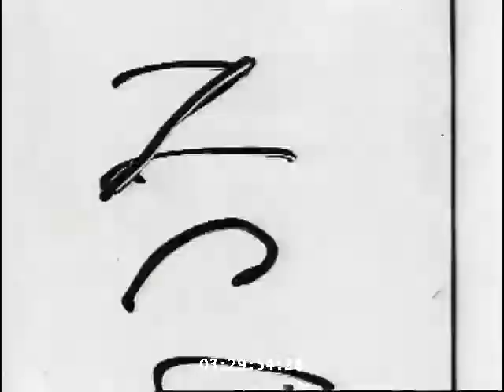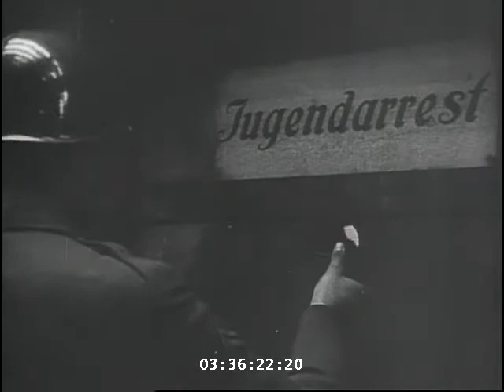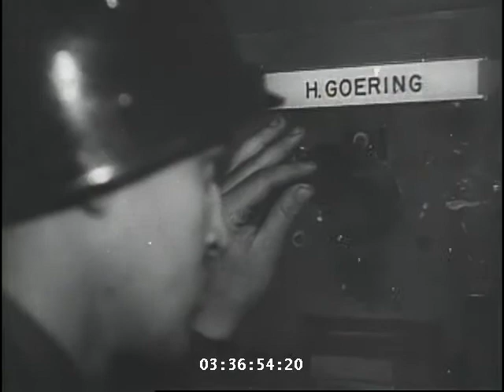Auschwitz trial - Auschwitz war criminals tried | 1945-1947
Nazi, Mauthausen, Belsen, and Auschwitz war criminals tried.
Nuremberg, Germany
Mauthausen, Austria
Krakow, Poland